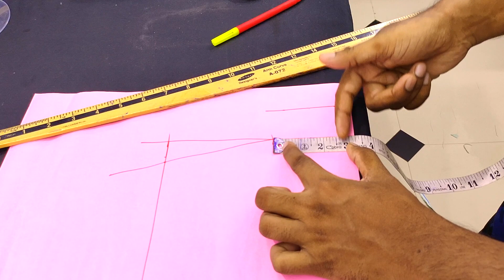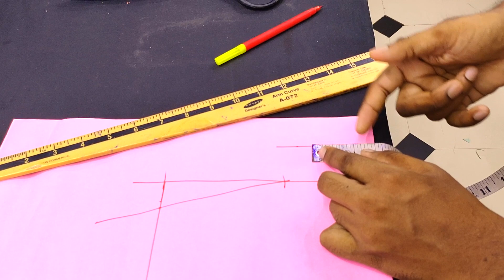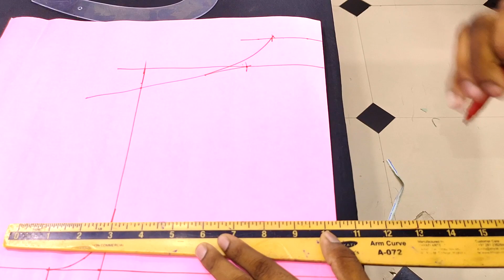YouTube par pehli bar High Neck Collar!alag tarikha Cutting and Stitching@fashionmaker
YouTube par pehli bar High Neck Collar!alag tarikha  Cutting and Stitching@fashion maker

hey guys welcome back to my channel. aaj ki is video mein Maine bataya hai ek high neck jo ki YouTube par pehli bar Maine is tarike se cutting kar ke Dikhaya Hai.. is video mein aapko pata chalega high neck collar  ka  ye alag tarikha ..kaise cutting ka sakte hai ...I hope guys aapko yah video pasand Aya Hoga .. agar aap is channel per Naye ho to please channel ko subscribe kar lena bell icon ko place karna mat bhulna.. is channel per aapko fashion technology related aise hi bahut sara videos milte rayegi ...

My address for sending your love (202 Tanzil avenue fatewadi (faruke Azam school) ahemedabad 380055 )

 me Jo mannequin use karta hu

me Jo steam iron use karta hu

Jo interlock machine me use karta hu